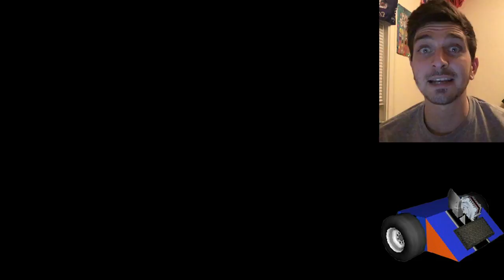BattleBots Reborn: Rebuilt #5: Overdrive, Witch Doctor, and a BONUS bot! (Series Finale)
It's the series finale for BattleBots Reborn: Rebuilt! In this episode we tackles vertical spinners, with Chritsian Carlberg's Overdrive (2016 version, obviously!) and Andrea Suarez's popular Witch Doctor. But there's also one more bot being shown that I promised you all would appear ;)

Subscribers, please keep an eye out for a future bi-weekly where we talk about the future of Robot Arena 2 DSL on the channel. I want to hear your thoughts on it, now that the test series is complete.